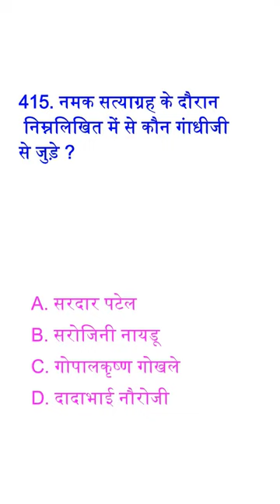Gk/Gk question/General knowledge#gkinhindi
General Knowledge Most Important Question GK Quiz Cover Topic In This Video Your Queries 👇👇
1. GK
2. General Knowledge
3. Important GK Questions and answer for
4. Competitive Exams
5. Quiz Test
6. br gk study
7. Important gk
8. Quiz test
9. competitive quiz
10. competitive general knowledge
11. GK in Hindi
12. general knowledge quiz
13. quiz questions
14. general knowledge questions
15. gk quiz
16. general knowledge questions with answers
17. gk question in hindi
18. GK Question Answer
19. India GK 20. hindi gk
21. samanya gyan
22. gk questions
23. india gk in hindi
24. 2022 gk questions and answers
25. lucent gk 26. lucent gk
27. lucent gk in hindi video
28. lucent GK in hindi
29. lucent geography in hindi
30. lucent geography
31. geography gk question
32. geography gk in hindi
33. lucent 1000 question
34. lucent 1000 prashn
35. lucent gk ka nichod
36. lucent gk important question
37. lucent gk important question in hindi
38. lucent gk important topics
39. lucent ka nichod science
40. lucent for ssc cgl
41. lucent for ssc
42. lucent for railway
43. geography gk
44. lucent mcq
45. lucent mcq in hindi
46. lucent book gk
47. gk
48. gk questions and answers
49. gk question
50. general knowledge
51. br gk study
52. gk questions
53. g k
54. general knowledge question
55. g k questions and answers
56. gk ke question
57. question
58. general knowledge questions and answers
59. samanya gyan
60. g.k questions in hindi
61. gk question
1.Top UPSC Government Exams
1. IAS Exam
2. UPSC CAPF
3. IES
4. UPSC
5. UPSC IFoS
6. UPSC EPFO
7. UPSC CMS
2.Top SSC Government Exams
1. SSC MTS
2. SSC Stenographer
3. SSC CHSL
4. SSC JE
5. SSC CGL
6. SSC JHT
7. SSC CPO
8. SSC GD
9. JKSSB
10. Punjab Patwari
11. UPSSSC
12. BSSC
13. MPPEB Vyapam
14. JSSC
15. CGPEB
16. UKSSSC
17. RSMSSB
18. HSSC Canal Patwari
3.Top Defense Government Exams
 1. CDS
2. Bihar Police Fireman
3. West Bengal Police
4. NDA
5. IAF Group C
6. Gujarat Police
7. AFCAT
8. Assam Police
9. Indian Coast Guard
10. Haryana Police
11. UP Police
12. Karnataka Police
13. TNUSRB
14. IB ACIO
15. Telangana Police
16. Rajasthan Police
17. Bihar Police
18. Andhra Pradesh Police
19. Territorial Army
20. SSB Constable
21. INET
22. Delhi Police
23. HP Police
4.Top Railway Government Exams
1. RRB Recruitment
2. RRB ALP
3. RRB NTPC
4. RPF SI
5. RPF Constable
6. RITES Recruitment
7. RRB JE
8.RRB Group D
5. Top Banking Government Exams
1. IBPS PO
2. LIC AAO
3. SBI PO
4. Nainital Bank
5. SBI SO
6. LIC HFL
7. IBPS RRB
8. South Indian Bank Clerk
9. IPPB Recruitment
10. Syndicate Bank PO
11. IBPS Clerk
12. JK Bank PO
13. IBPS SO
14. NICL
15. RBI Assistant Recruitment
16. NABARD Grade B
17. SBI Clerk
18. SBI CBO
19. RBI Grade B
20. Bank Of India
21. LIC ADO
22. PNB SO
23. NIACL Assistant
24. ESIC Recruitment
25. NABARD Grade A
26. NIACL AO
27. OIC
6. Top Teaching Government Exams
1. CTET
2. KVPY
3. CBSE UGC NET
4. UPTET
5. CSIR UGC NET
6.  NTSE
7. HPTET
8. TNTET
9. BTET
10. DSSSB
11. APSET
12. OTET
13. JKSET
14. TSTET
15. KSET
16. NVS Recruitment
17. KTET
18. ASRB NET
19. RTET
20. MPTET
21. CGTET
22. KVS Recruitment
23. HTET
24. WBTET
25. MAHA TET
26. Bihar STET
27. UP TGT
28. Tripura TET
29. MH SET
30. OSSTET
31. UTET
32. Kerala Set
7. Top PSU Government Exams
1. DMRC
2. IOCL Recruitment
3. KPTCL Recruitment
4. BPCL Recruitment
5. BEL Recruitment
6. UPPCL JE
7. BSPHCL
8. DRDO CEPTAM
9. BIS Recruitment
10. BARC Recruitment
11. PSPCL
12. India Post GDS
13. NPCIL Recruitment
14. MOEF Legal Associate
15. ECGC PO
16. HPCL Engineer
17. Northern Coalfields Limited
18. ICMR Recruitment
19. FCI Manager
20. UPPCL Assistant Engineer
21. Rajasthan High Court
22. APPSC Polytechnic Lecturer
8. Top State PSC Government Exams
1. MPSC
2. HPSC
3. KPSC
4. JKPSC
5. CGPSC
6. BPSC
7. JPSC
8. TNPSC
9. PPSC
10. WBPSC
11. Kerala PSC
12. MPPSC
13. OPSC
14. UKPSC
15. APPSC
16. GPSC
17. UPPSC
18. RPSC
19. HPPSC
20. APSC
21. TSPSC
22. TPSC
23. TNPSC Group I
24. TNPSC Group II
25. SPSC
26. Goa PSC
27. TNPSC Group IV
28. RPSC Second Grade
29. APPSC Polytechnic Lecturer